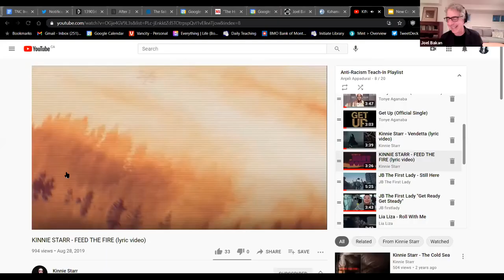"The New Corporation" Panel Discussion with Joel Bakan, Kshama Sawant and Anjali Appadurai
Join the panel discussion of the documentary “A New Corporation: The Unfortunately Necessary Sequel.”

We’ll be diving into the movie’s main topics with filmmaker Joel Bakan and activist, organizer, and Seattle City Council member Kshama Sawant, who has a guest appearance in the film. This conversation will be moderated by Sierra Club BC climate justice lead Anjali Appadurai — who also makes an appearance in the film!

End clip music: Feed the Fire by Kinnie Starr.